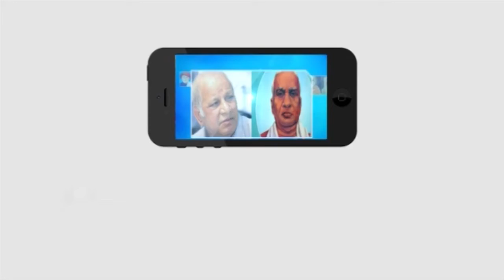దిక్కుతోచని స్థితిలో ఆరు నెలల గర్భిణి || Masterkey tv